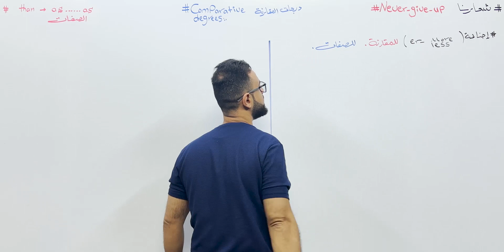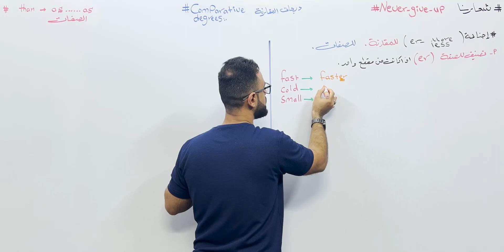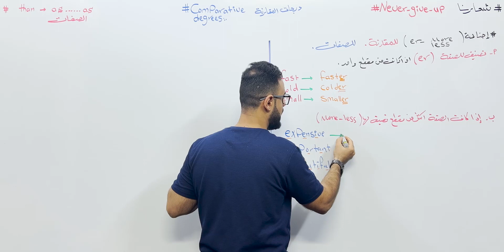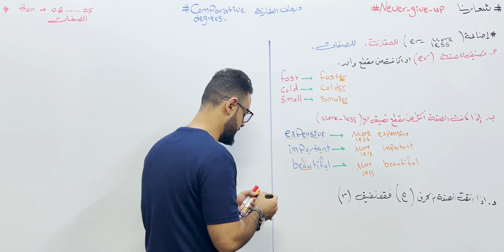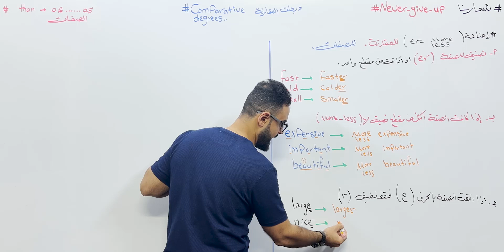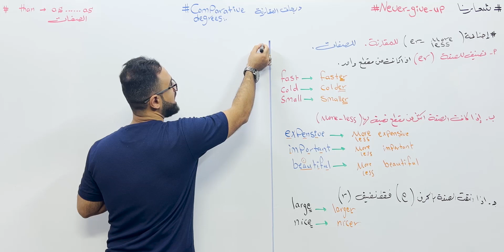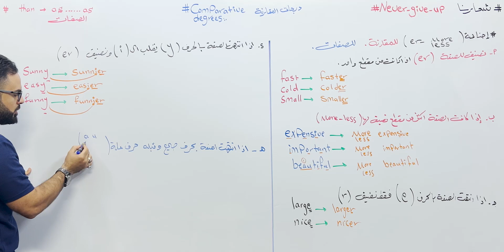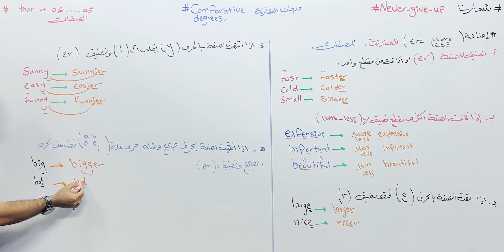انكليزي ثالث المتوسط|unit 3 الفصل الثالث |المحاضرة 2| إضافة/ er/ more / less للمقارنة ( (منهج-2024)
قناة الاول المتوسط والثالث المتوسط والرابع الإعدادي
على التليغرام

معرف الانستغرام
ali_jub14

ثانوية المتميزين الكرخ الثالثة
رقم الهاتف

شعار النصر